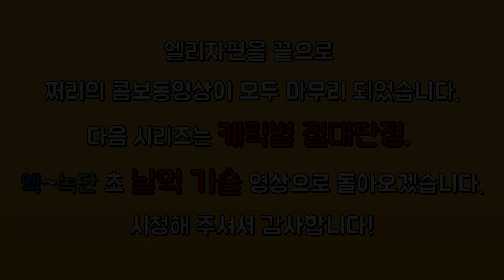쩌리의 철권7 엘리자 콤보 가이드 영상!! Tekken7 Eliza Combo Movie!!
다음 영상 시리즈는 절대판정, 액~녹 날먹기술로 돌아옵니다!

S : 스크류, 공중에서 특정 기술 히트시 상대가 빙글 날아가 추가타격이 가능합니다.

D : 대쉬, 스크류 이후에 앞으로 달려나가서 추가타를 때립니다.

검은 화살표 : 레버 방향 유지입니다.

☆ : 레버 중립 상태입니다.